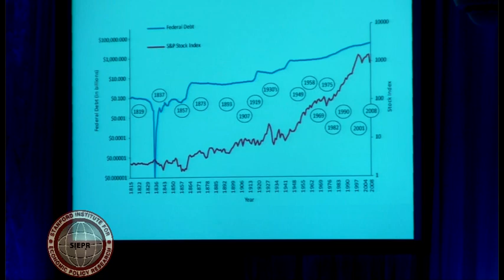James Van Horne Regulating Financial Services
James Van Horne continues the panel discussion of regulating the new financial services industry in part two at the SIEPR Economic Summit 2009. -Video:Richard Townsend